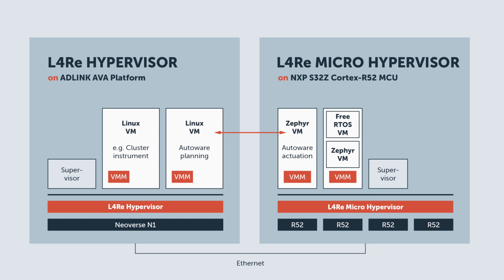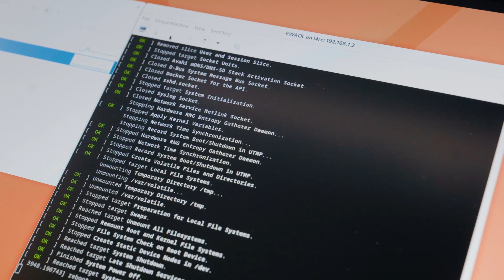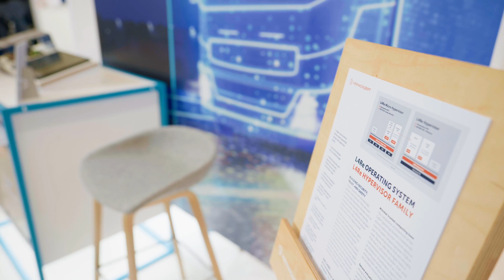Launch: new open-source L4Re Micro Hypervisor joins the L4Re Hypervisor family on Arm CortexR-52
Kernkonzept now offers the first ever open-source hypervisor, running on Arm Cortex-R52 processors. At embedded world fair 2023 in Nuremberg, we demonstrated this with an autonomous driving stack.

Hardware-based virtualization allows to consolidate multiple systems on a single platform and meet the security and safety requirements of different use-cases in the automotive sector. System designers can choose between our new L4Re Micro Hypervisor for MPU based systems or the L4Re Hypervisor for HPC based systems.

The L4Re Micro Hypervisor is now the reference hypervisor on NXP’s S32Z and S32E real-time processors. This enables safe integration of vehicle-wide functions in software-defined vehicles and creates a new class of processors – for domain and zonal control, functional safety, electrification, and smart actuation.

Our L4Re Micro Hypervisor makes the integration of safe, real-time applications ever easier. Unlocking the potential of those new types of processors is a big step towards the future of the software-defined vehicle.

Learn more about our open-source L4Re Micro Hypervisor for MPU-based systems and download it free